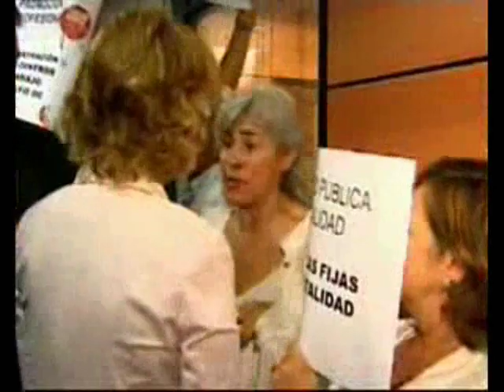La Esperanza fascista Aguirre masca chicle y pasa lista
La Cristofascista pasa lista. Con música de fondo y lector de labios.